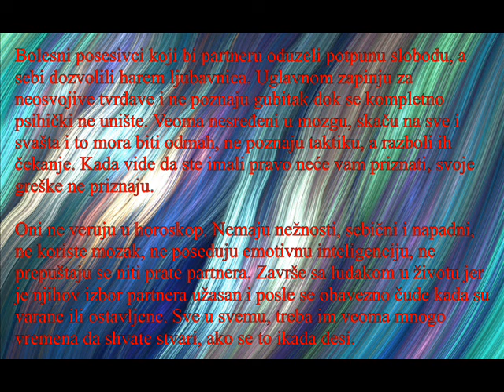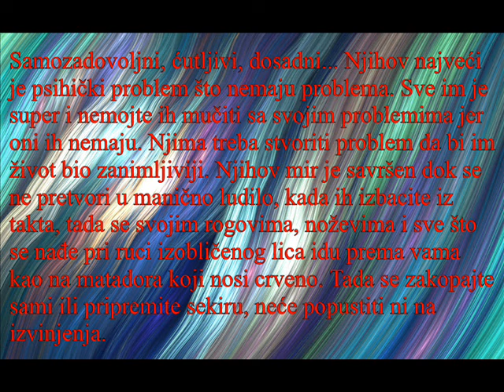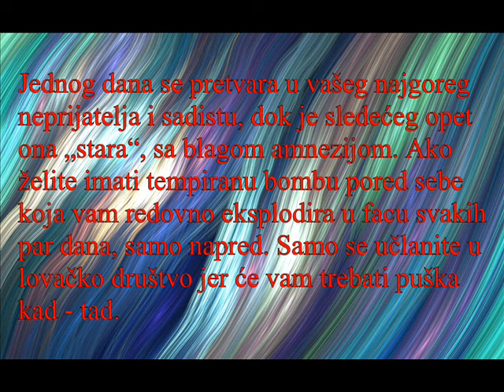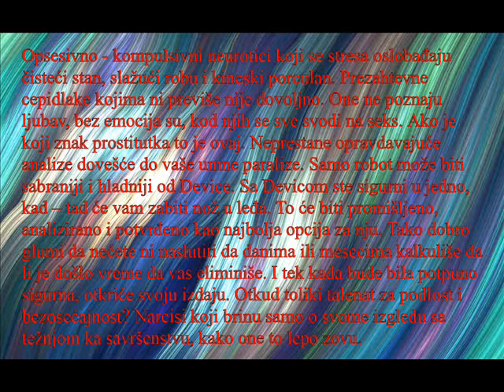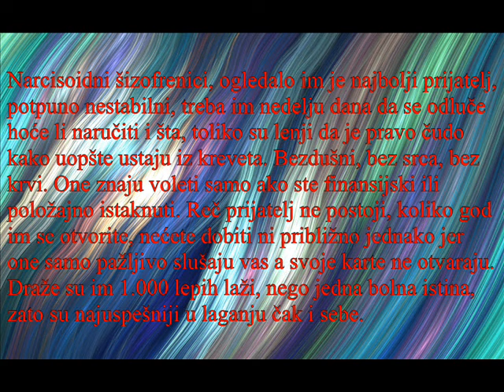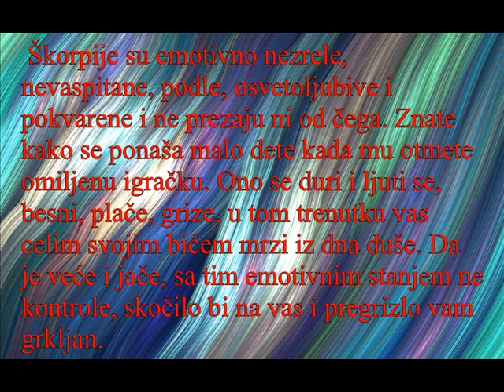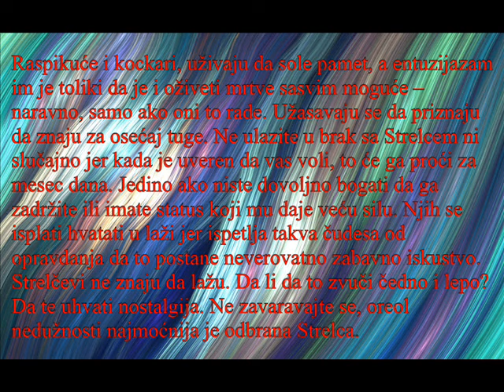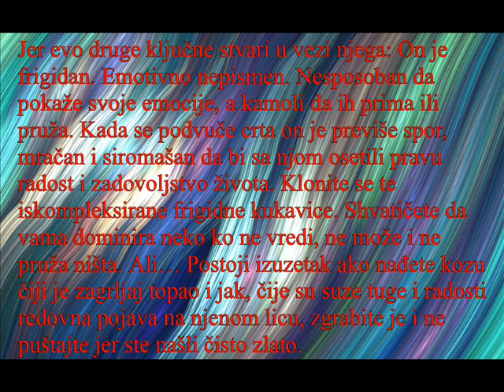NAJGORE OSOBINE HOROSKOPSKIH ZNAKOVA